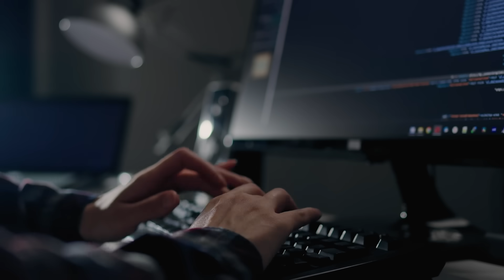Refractive Surgery Explained: PRK, LASIK, SMILE & ICL | Dr. Varun Motra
Discover the latest advancements in refractive surgeries to get rid of glasses and contact lenses! 👓🚀 In this video, Dr. Varun Malohtra, Senior Consultant at Planet Lasik by Centre For Sight, Hyderabad, explains six cutting-edge procedures, including PRK, LASIK, SMILE, and ICL. Learn about the benefits, recovery times, and the best options for different vision needs. Whether you're an athlete, a professional, or someone looking for a life without glasses, this video has all the answers!

🔍 Topics Covered:
✔️ PRK - Surface Ablation Surgery
✔️ LASIK - Blade & Bladeless Options
✔️ SMILE & SILK - Minimally Invasive Vision Correction
✔️ ICL - Best for High Power & Thin Corneas
✔️ Bioptics - Combining ICL & Laser for Extreme Cases

00:00 – Introduction to Refractive Eye Surgeries
00:37 – Who Needs Refractive Surgery? (Sports, Professionals, Cosmesis & More)
01:11 – PRK (Photo Refractive Keratectomy) – Flapless & Effective, But Longer Recovery
01:52 – LASIK (Laser-Assisted In Situ Keratomileusis) – The Most Common & Quick Recovery
02:37 – Femto LASIK (Bladeless LASIK) – Faster Healing & More Precision
03:50 – SMILE & SILK – Minimally Invasive, No Flap, Faster Recovery
04:27 – ICL (Implantable Collamer Lens) – Best for High Power & Thin Cornea Patients
05:50 – Bioptics – Combining ICL & Laser for Extreme Cases

*At Planet LASIK,* we believe life should be fully experienced. Thus, we ensure that spectacles don’t hinder you from unleashing the real you. Powered by the industry-leading super-specialty eye institute – *Centre for Sight,* we are a one-stop destination for innovative vision correction procedures. We’ve got some of the country’s top super-specialists with decades-long experience and trailblazing technology, all to transform your vision and life!